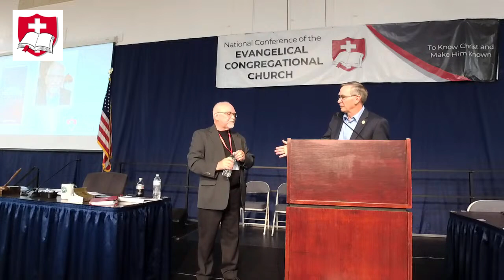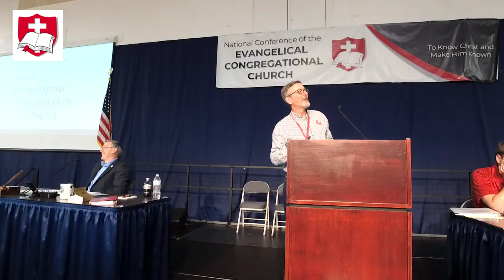NC 2024 Thursday CHC Presentation (Rev. Lester Zimmerman and Rev. Wayne Houck, speakers)